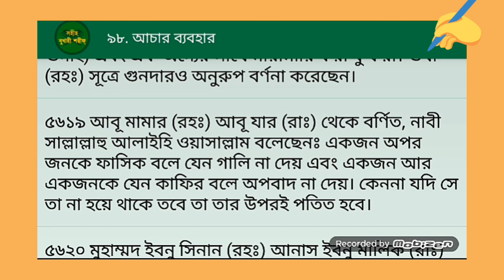কেমন অপবাদ দিলে আপনার উপর ও পড়তে পারে || সহীহ বুখারী || Islamic Educational Video